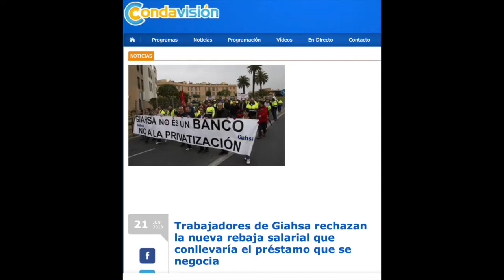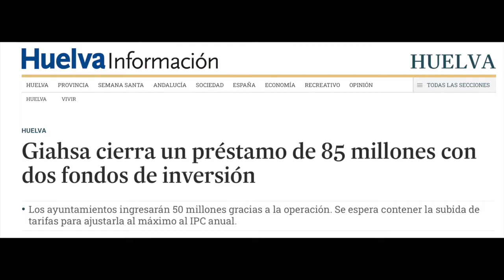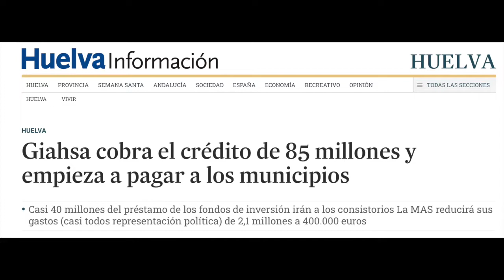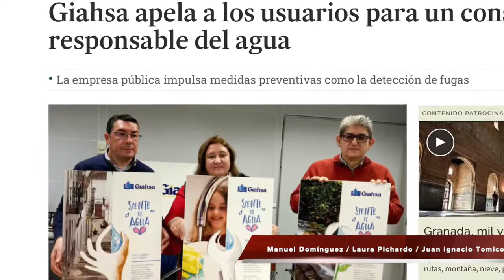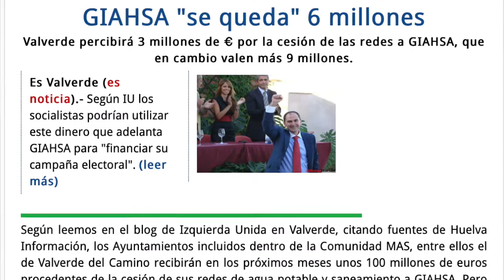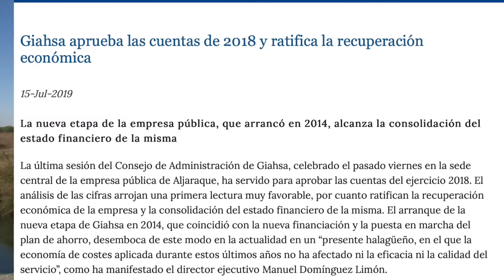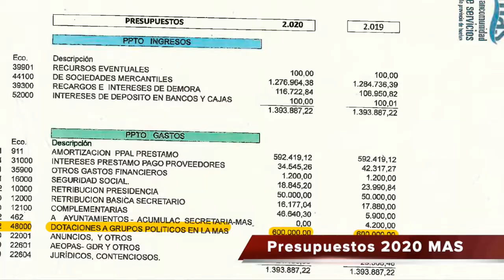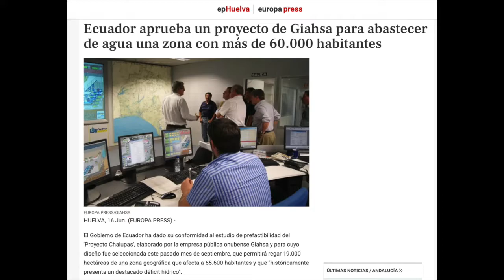Onda Barricada 113: GIAHSA, agua a precio de oro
Una nueva refinanciación de la elevadísima deuda de la empresa GIAHSA, sostenida con fondos públicos, puede poner en peligro la continuidad de la misma como empresa de gestión pública, aunque como veréis a la finalización del programa, podría llamarse de gestión política.

Preocupados al leer la noticia de la nueva petición de financiación privada (ya la ha tenido de fondos de inversión radicados en paraísos fiscales), en Onda Barricada nos hemos preguntado si esto afectaría al empleo, así que nada mejor que acudir a las personas que mejor pueden informarnos de la gestión de GIAHSA, y que como veréis, a pesar de los problemas que la empresa pone para aplicar la Ley de Transparencia, han logrado tal cantidad de datos que debiera atenderse a lo que comentan Perico, director de la revista “La Mar de Onuba”, Paco, investigador y Mario, Delegado de Sección de CGT en esa empresa; porque mucho nos tememos que la vialidad de la empresa, con lo que eso conlleva, corre peligro.

En Onda Barricada no hemos querido mirar para otro lado y esperamos que no se haga lo que tantas veces se ha tratado de hacer por gerentes sin escrúpulos: tratar de culpar al mensajero.

Nuestra reflexión para hoy es la siguiente: Cuando una empresa sostenida con fondos públicos se convierte en una simple fuente de financiación de partidos, ¿no deberían de intervenir desde las Administraciones judiciales? Y si en algo tan claro no lo hacen ¿qué intereses habrá?